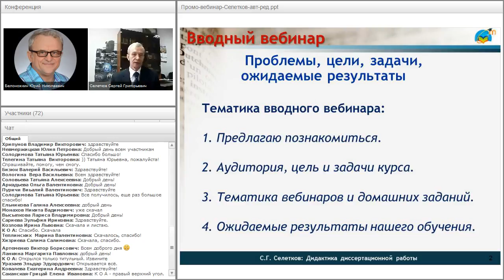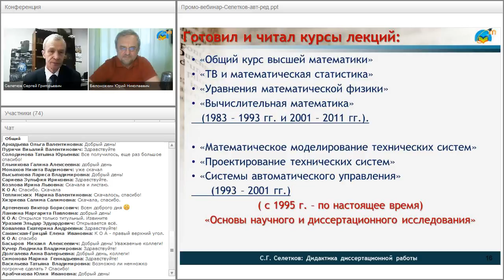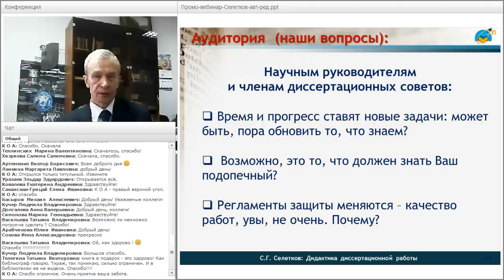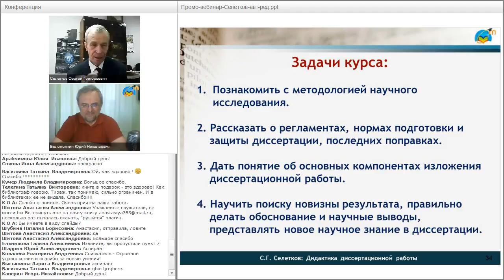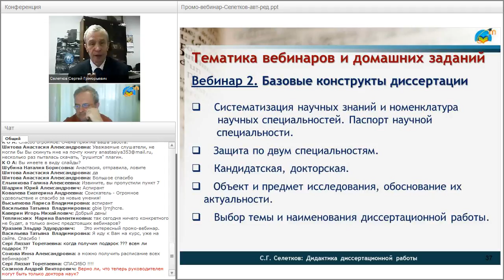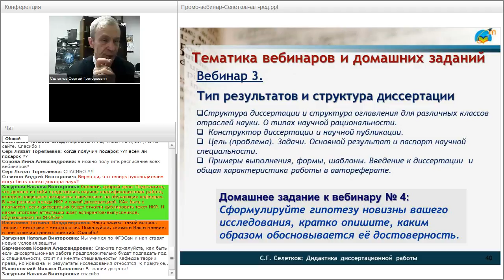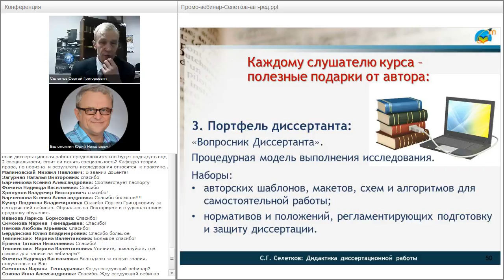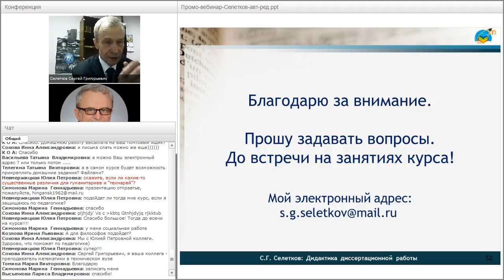Дидактика диссертационой работы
Вебинар "Дидактика диссертационой работы" прошёл 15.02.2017 года.

Ведущий вебинара:
Сергей Селетков, профессор, д.т.н.